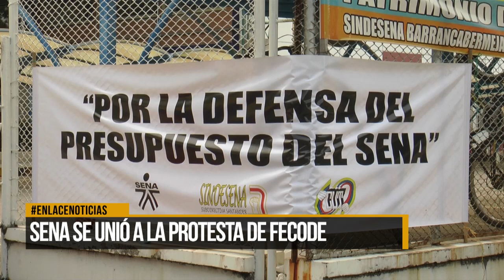Sena se unió a la protesta de Fecode